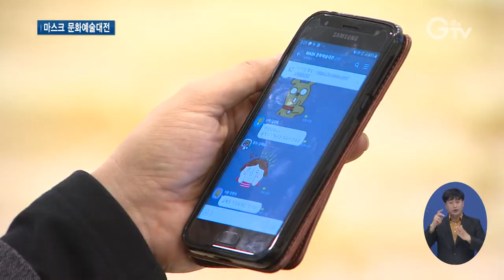북한이탈주민과 함께하는 가을 문화축제 열려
[앵커멘트]
경기도는 가장 많은 북한이탈주민이 거주하는 지자체입니다. 경기도에서 북한이탈주민들을 위한 특별한 문화축제를 마련했다고 하는데요. 경기 GTV김태희 기자와 함께 보시죠.

[리포트]
[자막]1. 마스크 가을 음악회/ 의정부 아일랜드 캐슬(10월 29일)
마스크를 쓰고 노래 실력을 뽐내는 참가자들.
시원한 가창력은 물론, 무대 매너까지 관객을 사로잡습니다.
경기도가 주최한 북한이탈주민 마스크 가을 음악회입니다.
예선을 거친 10명의 참가자 중 최우수상은 가수를 꿈꾸는 김연준 군에게 돌아갔습니다.

[자막]2. 김연준/최우수상 수상자
“이런 상을 제가 받아도 될지 모르겠는데 받았으니 진짜 감사합니다. 여길 나오기를 정말 잘한 것 같아요. 앞으로도 지금처럼 열심히 노력해서 멋진 가수가 되겠습니다.”

코로나 19로 현장에 모이지 못한 북한이탈주민들은 카카오 TV 생중계로 함께했습니다.
실시간으로 참가자들의 음악을 감상하며 응원과 격려의 댓글을 남겼습니다.

[자막]3. 신달자 시인 특강/성남시 대광사(10월 20일)
경기도는 북한이탈주민을 대상으로 문학계 원로 신달자 시인을 초청한 인문학 강의도 마련했습니다.
‘고통의 걸림돌이 성공의 디딤돌이 된다’는 주제로 진행된 강연에는 도내 거주 북한이탈주민 20여 명이 참석했습니다.

[자막]4. 신달자 시인 강의 수강생
“시인 신달자 선생님 강의를 감사하게 잘 들었습니다. 선생님의 강의가 저의 가슴에 확 와 닿았습니다. 정말 힘이 나는 강의였습니다.”

경기도는 먼저 온 통일이라 불리는 북한이탈주민의 정착을 돕기 위해 문화예술 프로그램뿐 아니라 다양한 지원책을 추진하고 있습니다.

[자막]5. 이재강/평화부지사
“도는 북한이탈주민의 안정적이고 성공적인 지역 정착과 사회 인식 개선을 위해 남북한 가족 통일 결연 사업, 통일 한마당, 시•군 지역사회 소통 화합 지원사업, 문화 격차 해소를 위한 음악회 등 다양한 사업을 추진하고 있습니다.”

[자막]6. 경기도 1만600여 명 북한이탈주민 거주
9월 말 기준 국내 북한이탈 주민은 3만여 명, 경기도는 전국 지자체 중 가장 많은 규모인 1만 600여 명이 거주하고 있습니다.